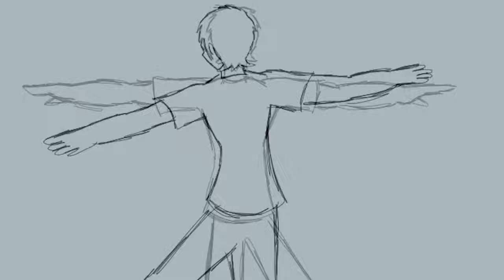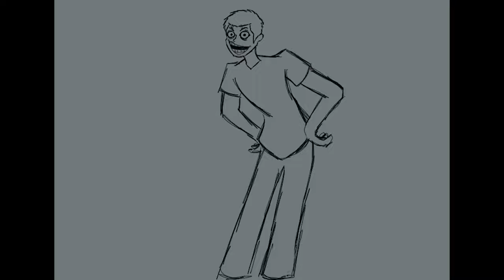NULL BOSS FIGHT ANIMATIC!!!!!!!!!!!!!!1!1!1!!!!!!11!!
Totally real awesome epic null boss battle animation so beautiful I put my blood sweat and tears into it :')